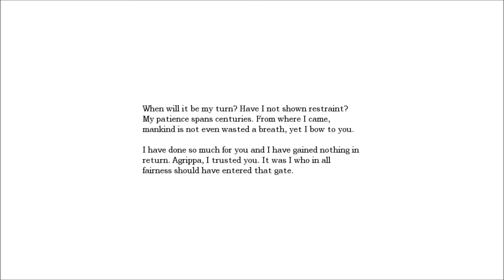Amnesia: The Dark Descent | Part 9 | Mystic